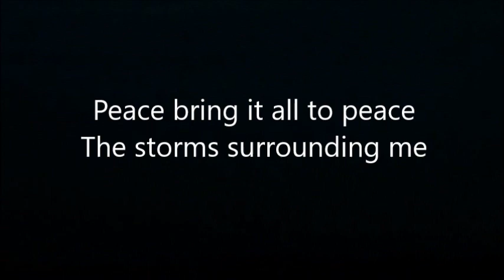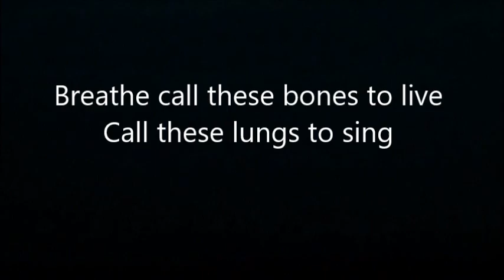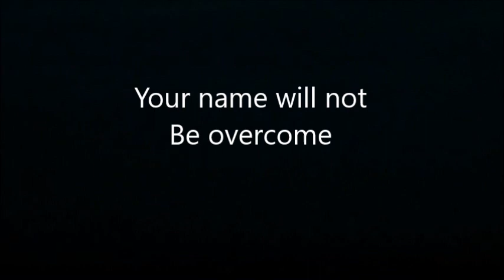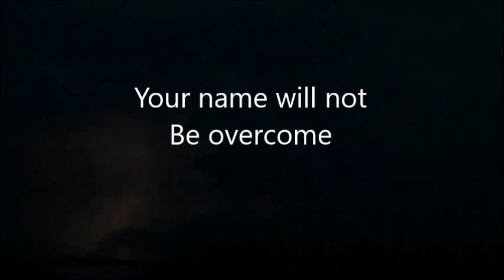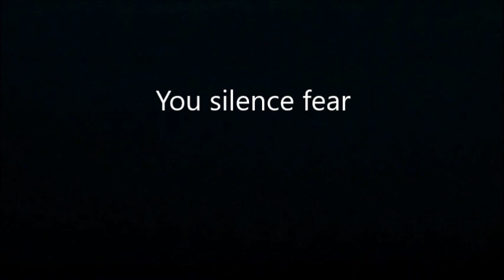Tremble-Shane and Shane/Dinah Smith